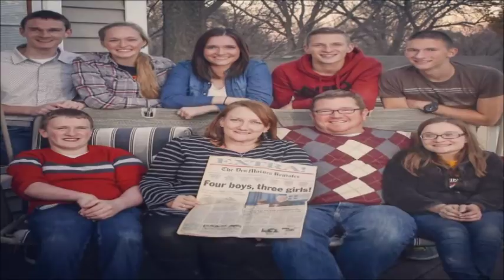20 anos depois de superar todas as expectativas, é assim que estão os famosos sétuplos McCaughney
No dia 19 de novembro de 1997, uma notícia nada comum pegou de surpresa o mundo todo: uma mulher de Des Moines, Iowa, Estados Unidos, deu à luz ao primeiro conjunto de sétuplos (vivos) em um só parto. A mãe dos atuais jovens adultos, Bobbi McCaughney, nasceu com um mau funcionamento da glândula pituitária e não produzia hormônios suficientes para estimular a ovulação. Então, ela se submeteu a um tratamento de fertilidade que, para seu espanto, funcionou muito bem e ficou grávida de sete bebês. O casal McCaughney recebeu uma infinidade de doações para ajudar no sustento dos novos integrantes da família, além de voluntários que se ofereceram para ajudar em casa. Eles até conseguiram uma casa com sete dormitórios, uma van, um ano de macarrão com queijo e dois anos de fralda grátis. Kenny, Kelsey, Natalie, Brandon, Alexis, Nathan e Joel são os nomes dos bebês-milagres, que hoje já são jovens de 20 anos com um futuro bastante promissor. Os sétuplos se formaram no colégio Carlisle, em Iowa, e já têm planos para continuar com suas carreiras profissionais: Natalie quer ser professora, Brandon se alistou no exército em 2016, Kelsey estuda música na universidade, Kenny Jr. estuda construção no colégio comunitário, Alexis se formou como a melhor aluna da sua turma e quer ser professora, Nathan espera ter uma carreira na ciência e Joel sonha em estudar informática. Eles são uma família com muitos sonhos! Quando os sétuplos comemoraram seu décimo oitavo aniversário em 2016, sua mãe Bobbi disse ao site TODAY: “Os anos passaram voando. Aconteceram tantas coisas. Tudo é uma última vez. A última atuação da banda. O último passeio pelo meio do mato. A última apresentação do coral. É triste ver que as coisas acabam, mas virão muitas novidades”.